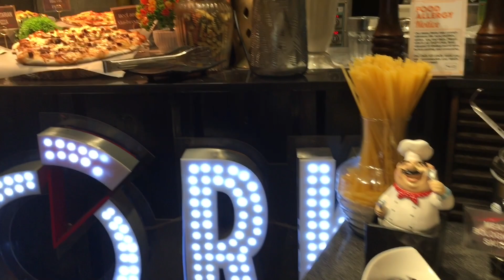The Alley Buffet 2024 - 2